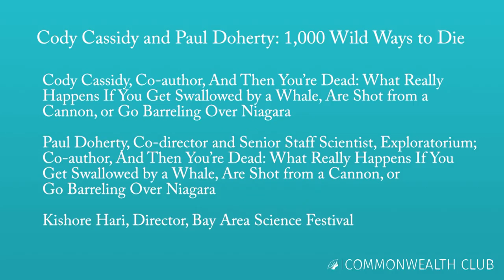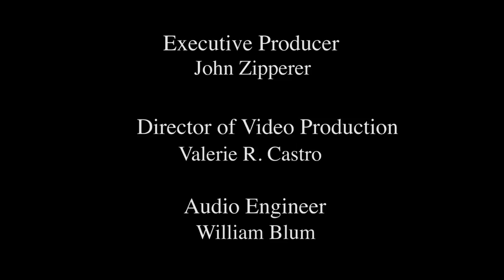Cody Cassidy and Paul Doherty: 1,000 Wild Ways to Die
Cody Cassidy, Co-author, And Then You’re Dead: What Really Happens If You Get Swallowed by a Whale, Are Shot from a Cannon, or Go Barreling Over Niagara

Paul Doherty, Co-director and Senior Staff Scientist, Exploratorium; Co-author, And Then You’re Dead: What Really Happens If You Get Swallowed by a Whale, Are Shot from a Cannon, or Go Barreling Over Niagara

In conversation with Kishore Hari, Director, Bay Area Science Festival

How far could you get digging a hole to China? How long could you last if you stood on the surface of the sun? Did you ever want insights into the physics, anatomy and astronomy behind some of the weirdest deaths you can think of? Paul Doherty, a senior scientist at San Francisco’s Exploratorium, and co-author Cody Cassidy answer these questions and more. Join us for an interesting conversation about some of the most cartoonish, outlandish and impossible deaths and how these fantastical scenarios relate to real science.